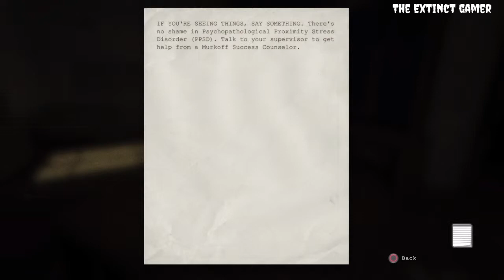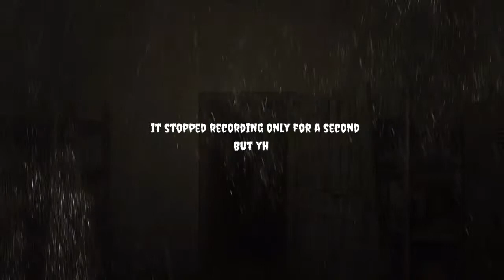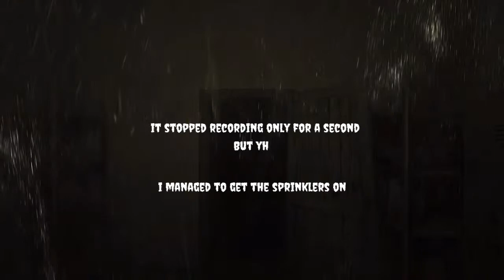FIRE...FIRE EVERYWHERE!-Outlast Episode 6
I actually begin to make progress in this game for once, as i am tasked with turning the sprinklers on to extinguish FIRE!
PSN:extinct _gamer13
Twitter:The Extinct gamer @extinctgamer98

For similar content be sure to check out YT channel:Elderly slayer